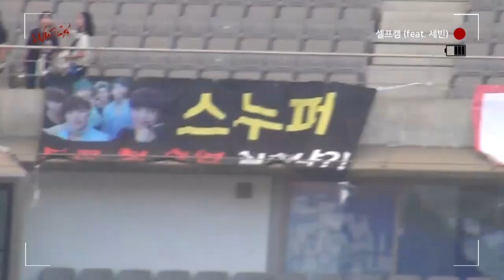SNUPER(스누퍼) SELFCAM season5 E07